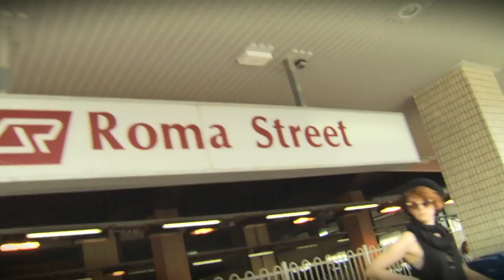Bacardi Express - Webisode 4 (2010)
Peer Group Media
Edited By Vaughan Smith